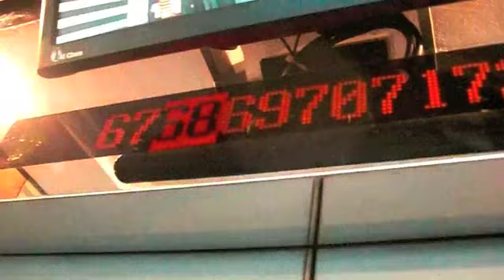High Density Schmutzige Muzik Set Intro